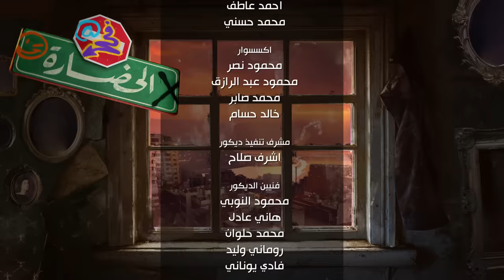كليوباترا مين! - ما وراء الأفروسنتريزم | في الحضارة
كليوباترا مين وأفرو إيه؟ وما وراء الأفروسنتريزم | في الحضارة

هما الأفروسنتريك عايزين مننا إيه؟

المصادر:
News24: Cleopatra was not fat and ugly

 Branko van Oppen, Was Cleopatra Beautiful? - World History Encyclopedia

Chakrabarty, Dipesh. (2007). Provincializing Europe: Postcolonial Thought and Historical

 Difference. Series :Princeton Studies in Culture/Power/History, Princeton

University Press. “Making the Nation: The Politics of Heritage in Egypt.

” In Consuming Tradition, Manufacturing Heritage: Global Norms and Urban Forms in the Age of Tourism. Edited by Nezar AlSayyad. New York: Spon/Routledge, 2001, 212-239

Okumu, Washington A. J. (2002). The African Renaissance. Trenton, NJ and Asmara, Eritrea: Africa World Press. Bernal, Martin (1991)

 Black Athena: The Afroasiatic Roots of Classical Civilization Volume II

Archaeological and Documentary Evidence. New Brunswick: Rutgers University Press. Brutalisme. Achille Mbembe. Année : 2020

Brutalisme. Achille Mbembe. Année : 2020